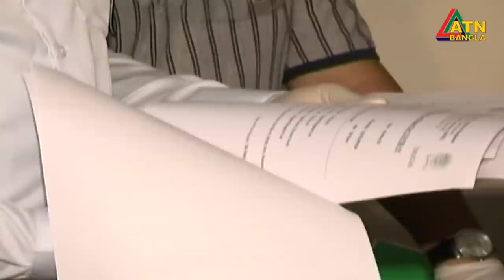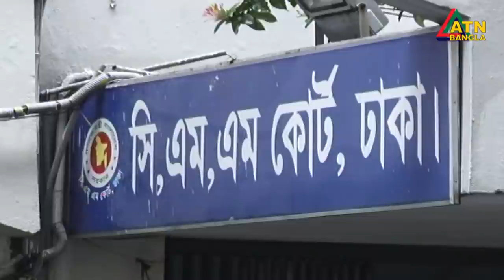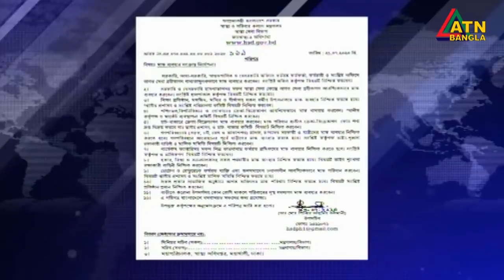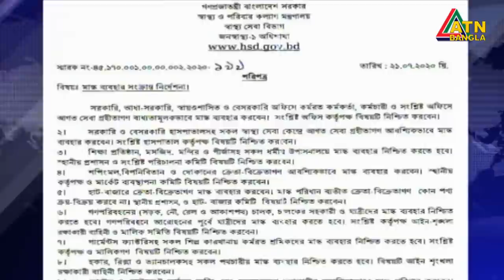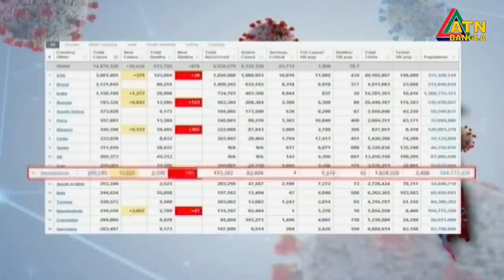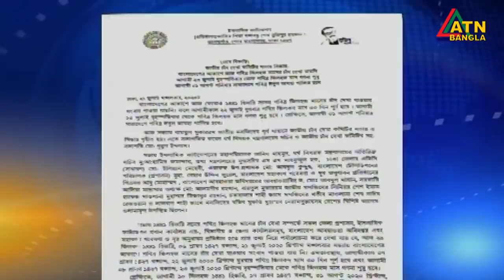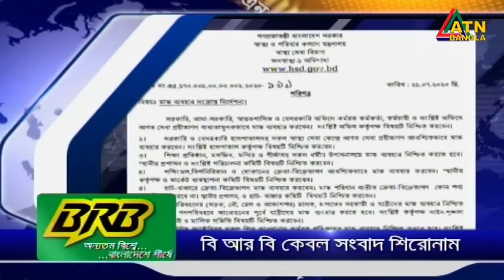এটিএন বাংলা সকাল ৭ টার সংবাদ । 22.07.2020 | ATN Bangla 7 am News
TN Bangla News at 7am